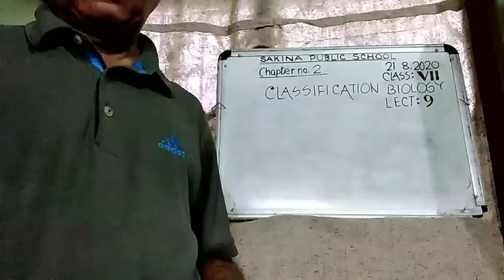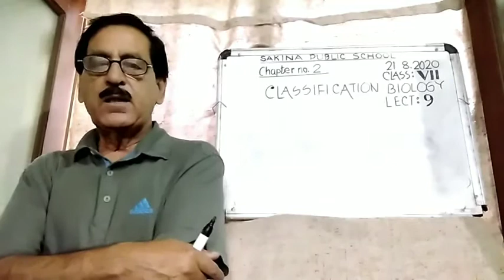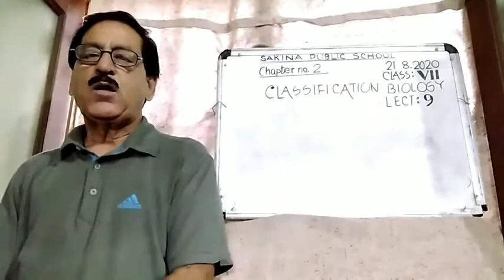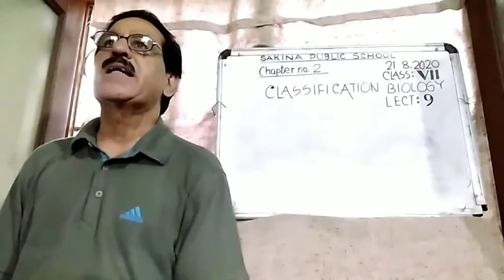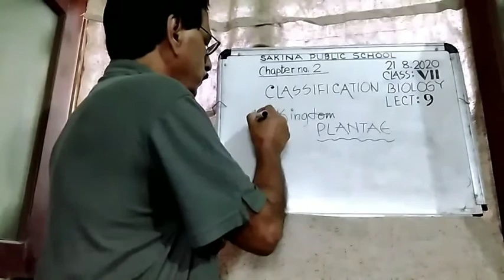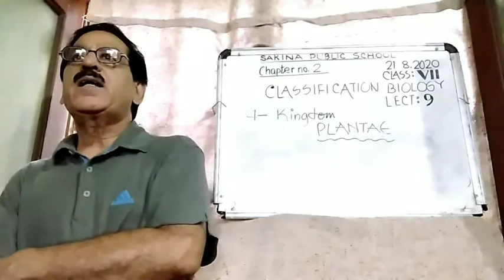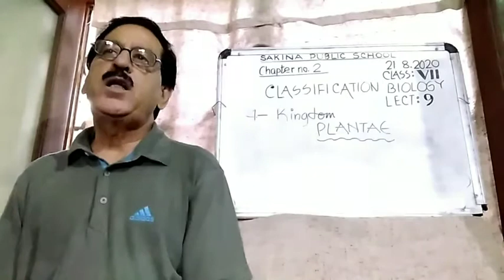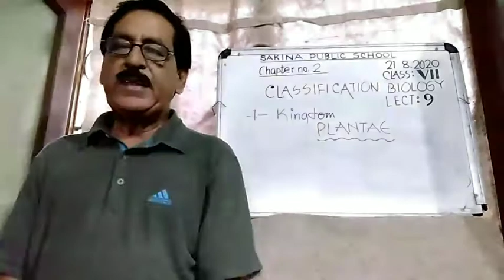CLASS VII | BIOLOGY | CHAPTER 2 | LECTURE 9